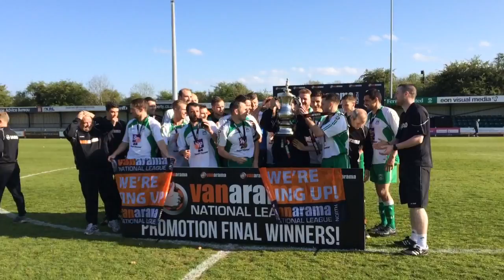North Ferriby United players celebrate gaining National League promotion